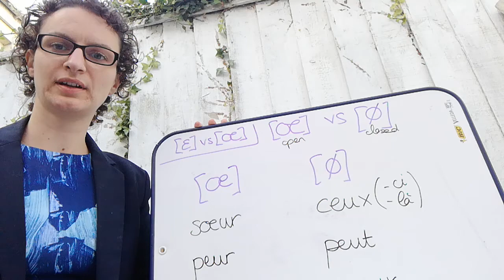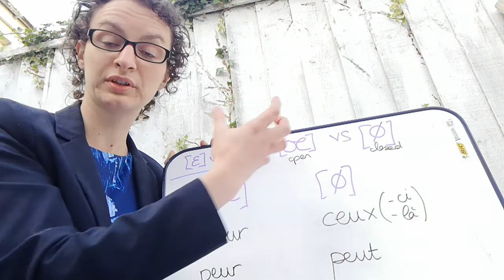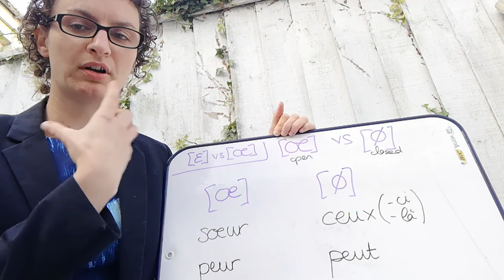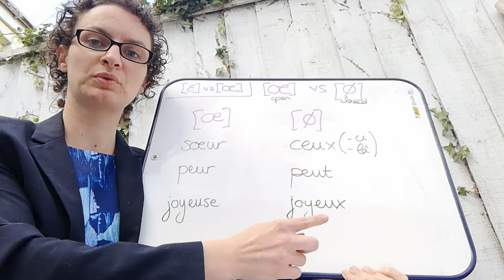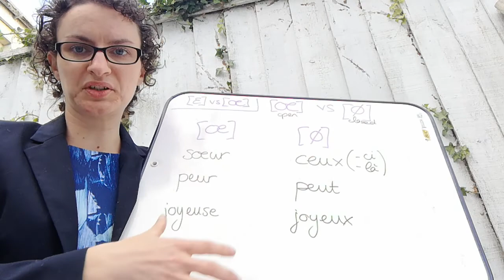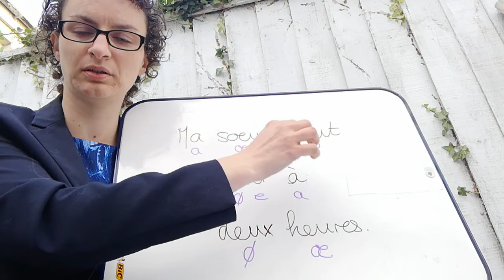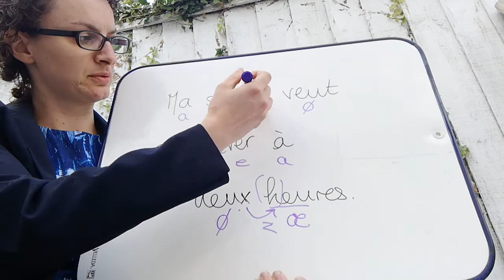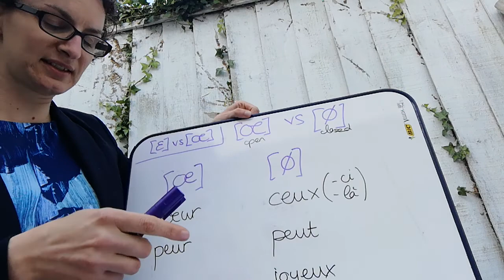OPLD closed and open 'eu' sounds in French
Trying to upload from my phone!!! Who knows...